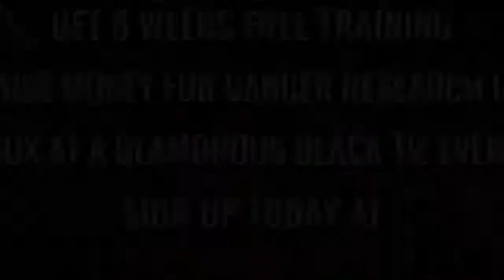Ultra White Collar Boxing | Kidderminster | Matthew Giles VS Charlie Merrick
Kidderminster Ultra White Collar Boxing 3rd December 2017

8 Weeks FREE training / Get in the best shape of your life/ Raise money for Cancer Research UK